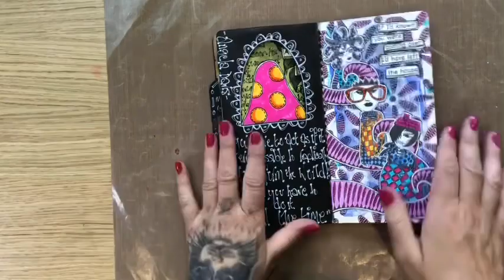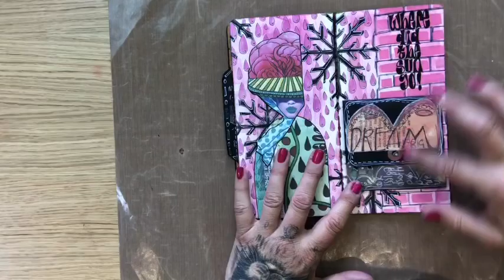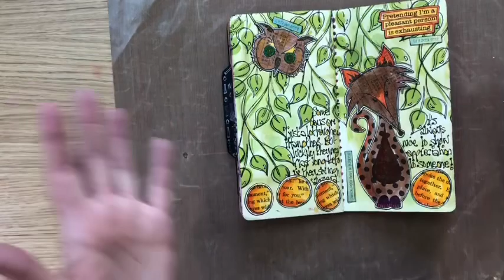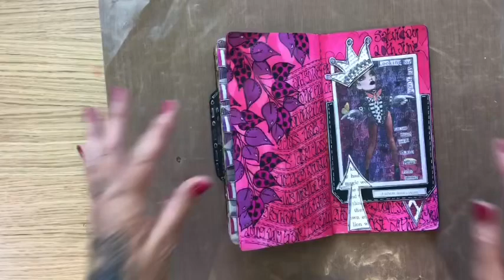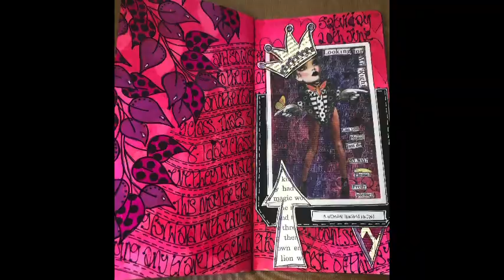Dylusions Day by Dy - 16th - 20th June 2020